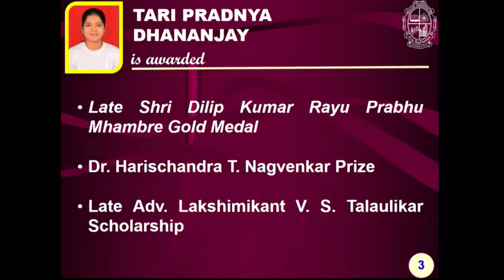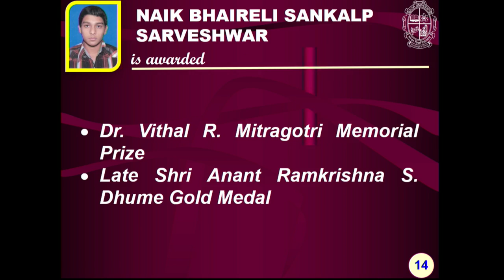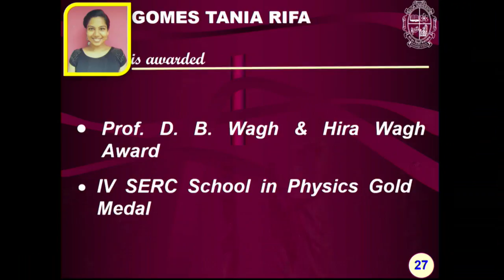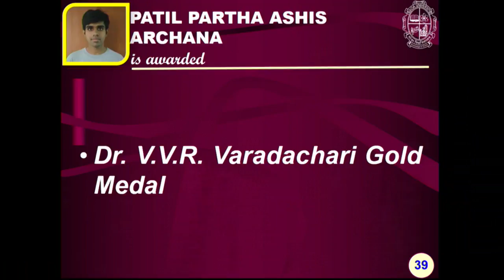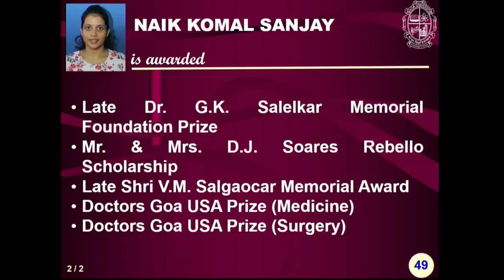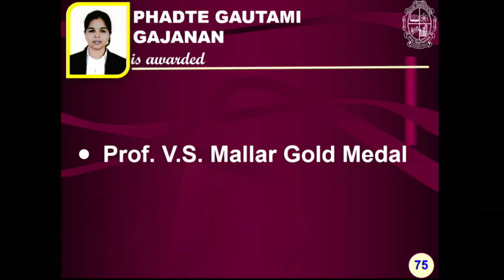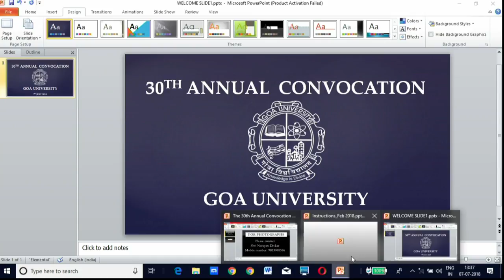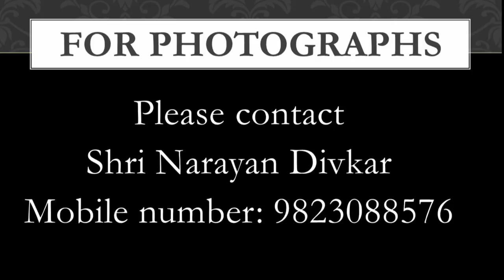30th Annual Convocation of Goa University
30th Annual Convocation
of Goa University